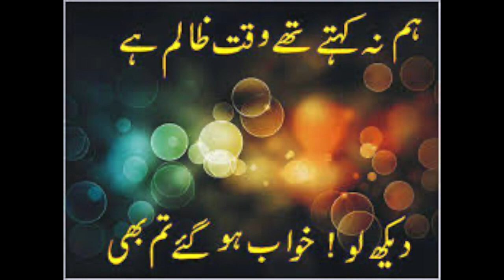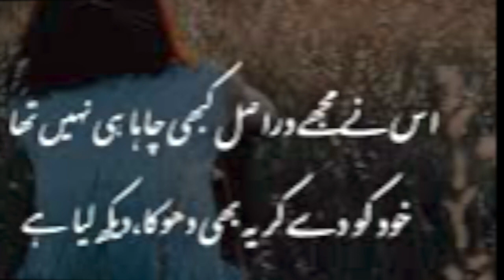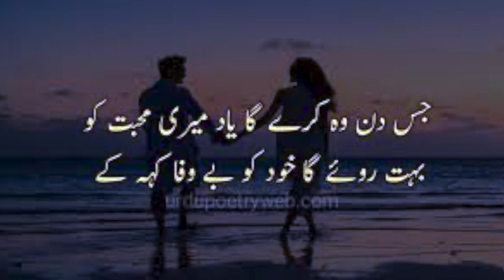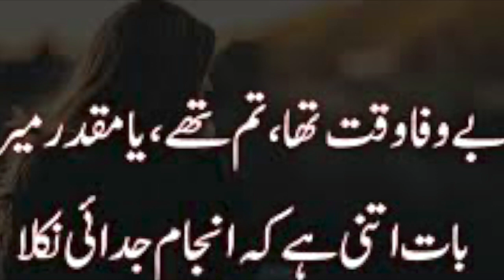Qarar Lootnay Walay tu Payar Ko Tarsay